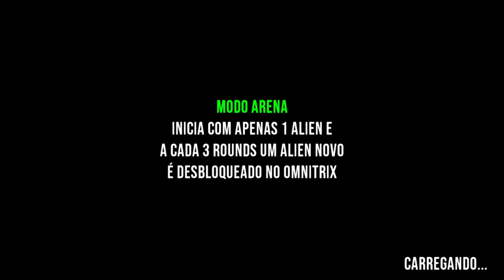EVOLUÇÃO DO JOGO BEN 10: HERO TIME! (Evolution Game Ben 10 Hero Time Alpha 1,2,3)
Mostrando todas as evoluções do Jogo Ben 10: Hero Time nas Versões de Celular e Computador nas 3 Alphas!

Use o meu Codigo Roblox Star Code: ABJ